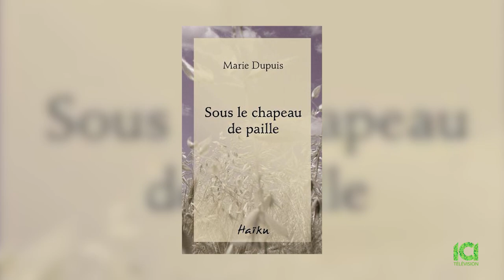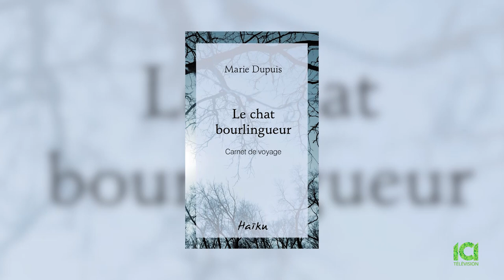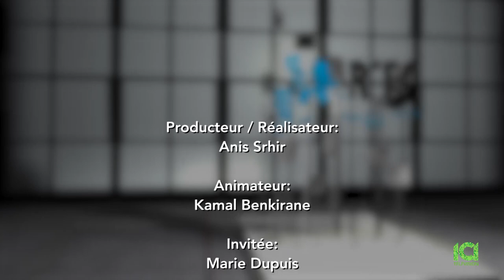ICI Télévision, Arts et Lettres avec Kamal Benkirane. Invitée: Marie Dupuis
ICI Télévision, Arts et lettres avec Kamal Benkirane, invitée: Marie Dupuis, poète, haïkiste, auteure , entre autres, du " Le chat bourlingueur"